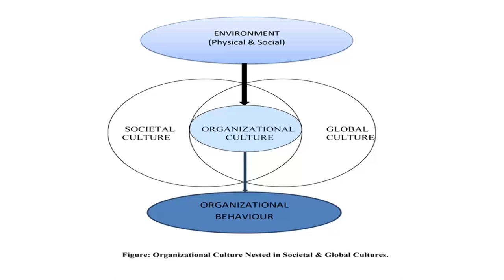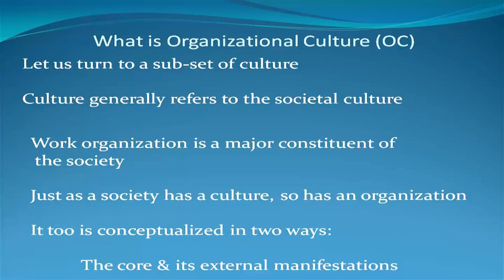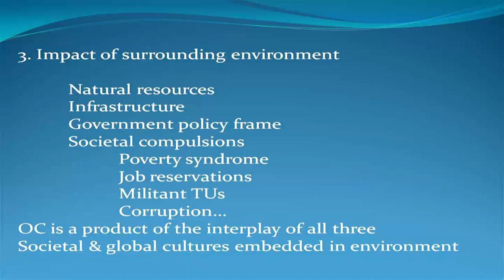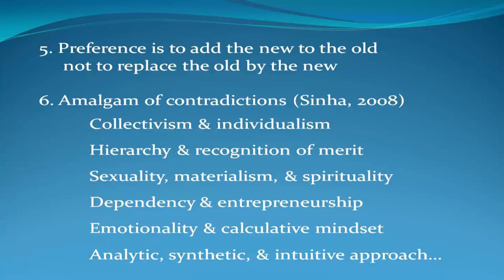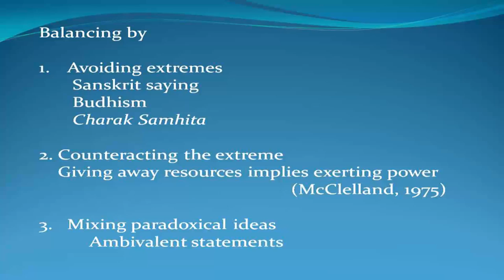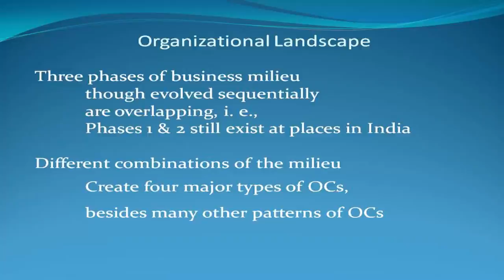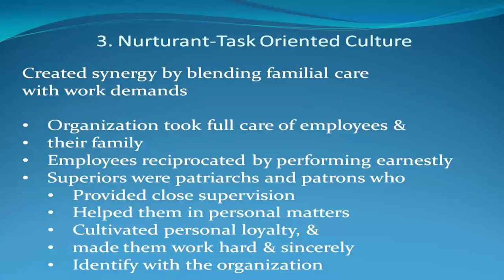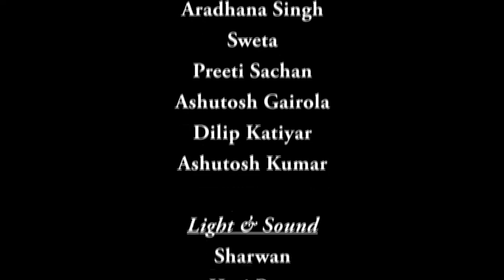Mod-02 Lec-09 Cultural and organizational behaviour